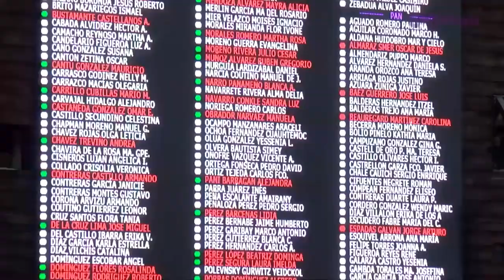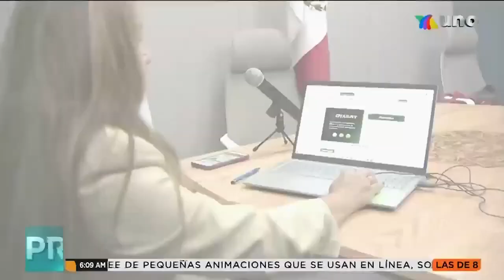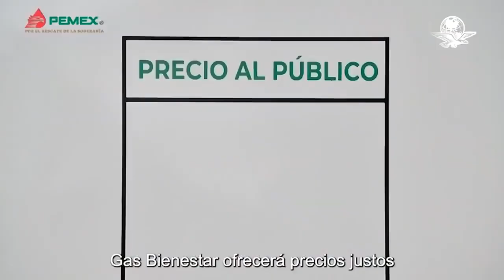RESUMEN DE LA SEMANA (18- 24 Octubre 2021)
Cuál fue su día favorito? ¡¿Qué noticia se nos pasó?